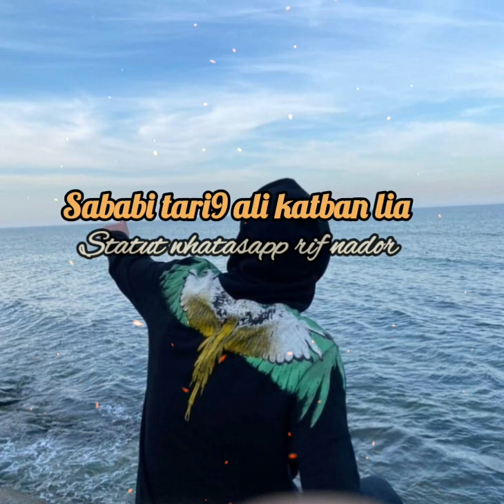jarouhi Statut Whatasapp rif nador